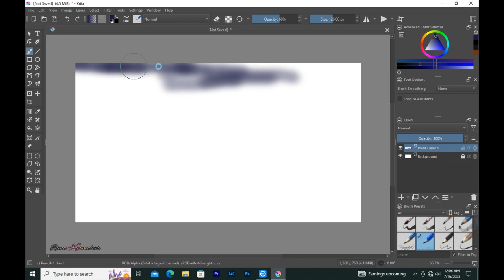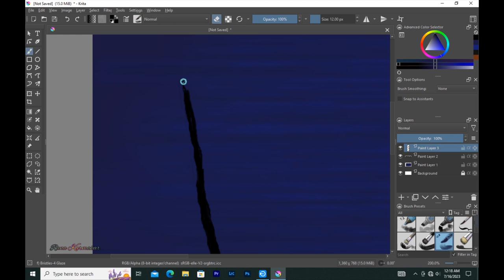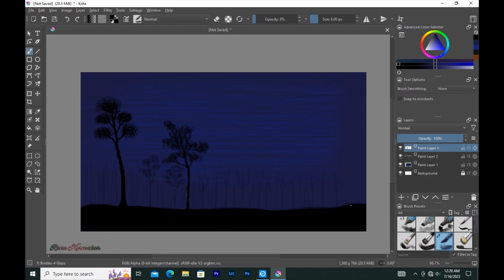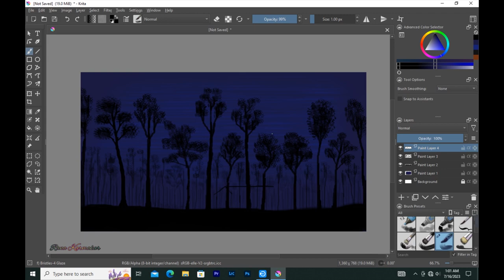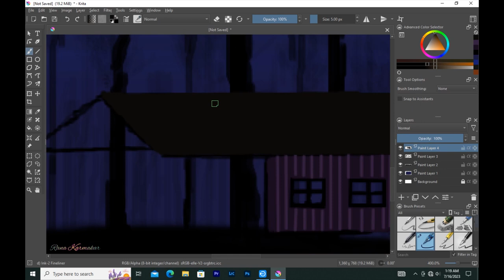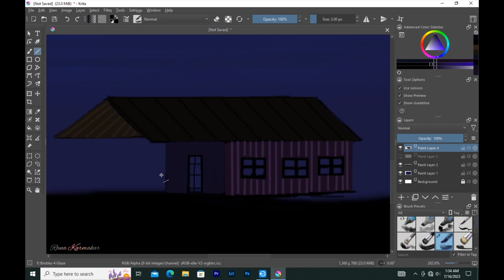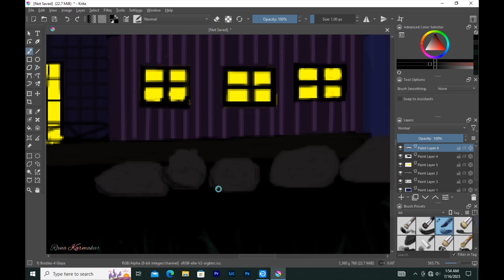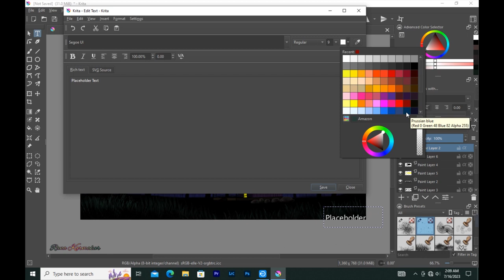Night Forest Sweet Home Landscape || How to Draw Krita || Drawing in Krita || Scenery drawing